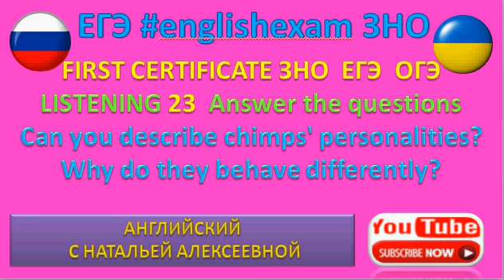ЗНО английский ЕГЭ английский English Exam FIRST CERTIFICATE LISTENING 23 Answer the Questions ЗНО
ЗНО английский ЕГЭ английский English Exam FIRST CERTIFICATE LISTENING 23 Answer the Questions ЗНО англ1йська мова 2018
Представленное видео может быть использовано на АКТИВИЗАЦИЮ развития навыков восприятия на слух  неизвестного текста не только для подготовки к английскому экзамену, но и для начинающих учить английский язык. Именно аудирование представляет большие трудности для большинства изучающих английский язык. Сначала необходимо раз 10-20 прослушать видео без субтитров. Таким образом, вы будете учиться воспринимать на слух речь, а не учиться читать (что происходит, когда Вы читаете субтитры и слушаете английский язык). Затем, когда различаете все слова, произнесенные в видео, можете использовать текст с переводом.
The oldest chimp in captivity is 74. Самому старой самке шимпанзе в неволе - 74 года.
She lives in Florida. Она живёт во Флориде.
It's kind of interesting because that's where lots of  old people go to retire. Это интересно, потому что в этом возрасте много пожилых людей уходят на пенсию.
So there is little mama in Florida. Итак, во Флориде мамочка.
I went to see her this spring. Я поехала к ней этой весной.
And so  they have a very long life. Итак, у них очень длинная жизнь.
And you know how your friends are all different, aren't they? И вы знаете, насколько ваши друзья все разные, не так ли?
They're not behaving in all the same way. Они не ведут себя одинаково.
Chimpanzees are exactly the same. Шимпанзе точно такие же.
(They) have their own personalities. (Они) имеют свои собственные характеры.
They behave differently. Они ведут себя по-разному.
Some are nice. Некоторые из них хорошие.
Some are nasty. Некоторые из них противные.
And there are good mothers and bad mothers in chimp society, just as in human society. И в обществе шимпанзе есть хорошие матери и плохие мамы, точно также как и в человеческом обществе.
And we know that chimpanzees can be gentle and loving and compassionate. И мы знаем, что шимпанзе могут быть нежными, любящими и сострадательными.
We also know they can be violent, aggressive even have a kind of war. Мы также знаем, что они могут быть жестокими, агрессивными и даже иметь своего рода войну.
They're just like us some way. Они похожи на нас. (д о с л о в н о  Они есть совсем как мы в некоторой степени).
And we know today that in their biology they're more like us then any other living creature. И мы знаем сегодня, что в своей биологии они больше похожи на нас, чем  любое другое живое существо.
Can you describe chimps' personalities? Можете ли вы описать характер шимпанзе?
Why do they behave differently? Почему они ведут себя по-разному?